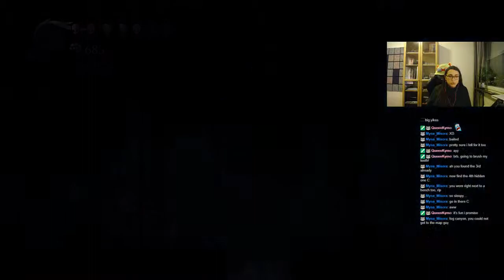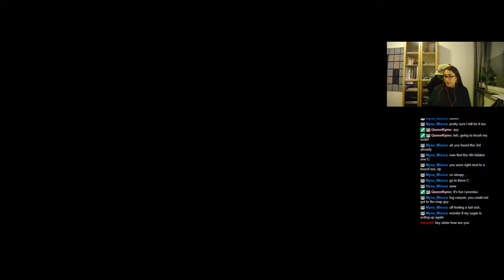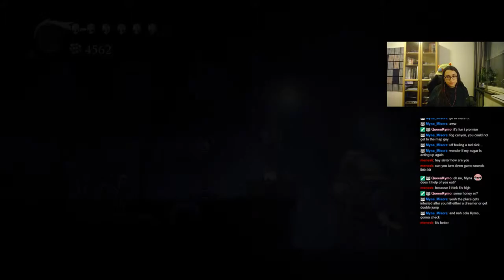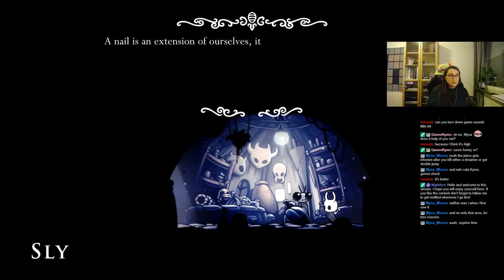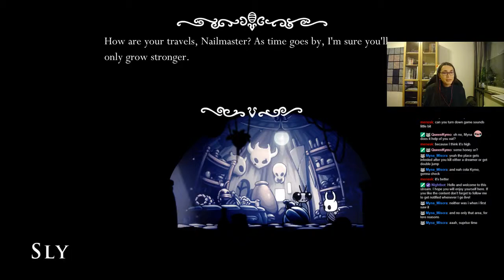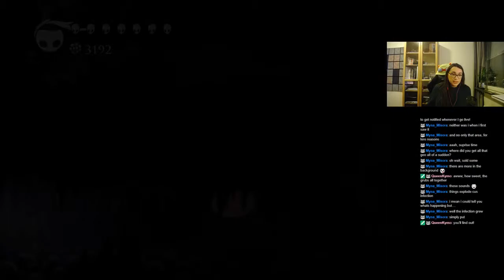The Great Search for Double Jump 7 (Hollow Knight Let's Play)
Oxy is annoyed. She does not have double jump. Let's find double jump! This footage was recorded live on Twitch on the 20th of February 2019